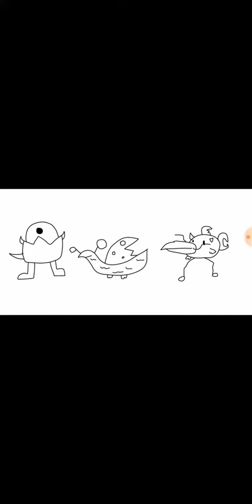Jeff 171 Rants On Upbeat Adventures/Grounded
Worst User Gets Punished For Insulting The Best Show On YouTube. Recorded by Capture Recorder-Screen Recorder, Video Editor